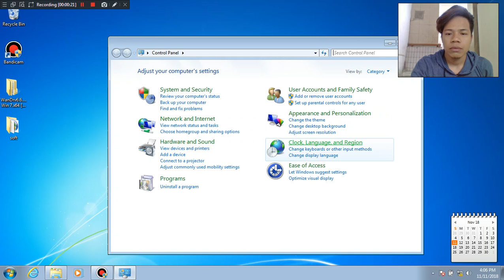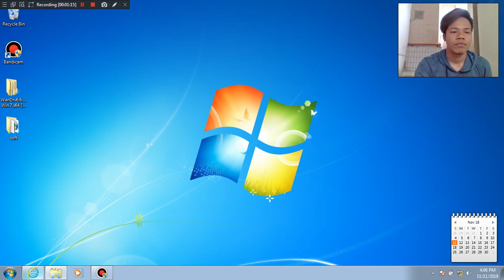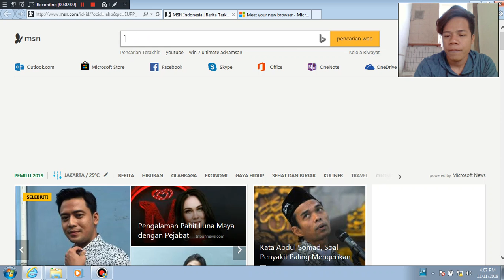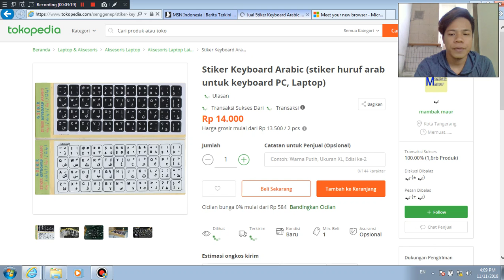Cara Menambahkan Keyboard Arabik Di Windows7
Nah disini dan dengan cara inilah kita bias menggunakan papan ketik dengan bahasa arab.